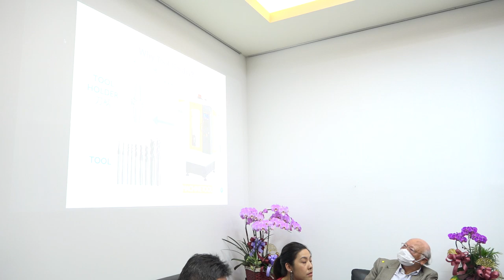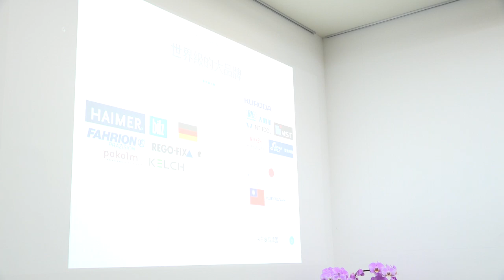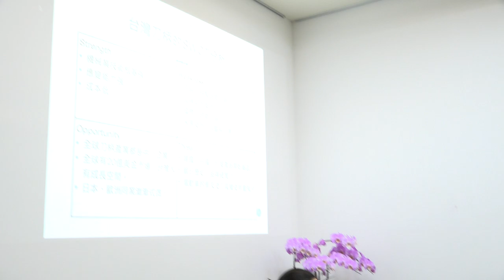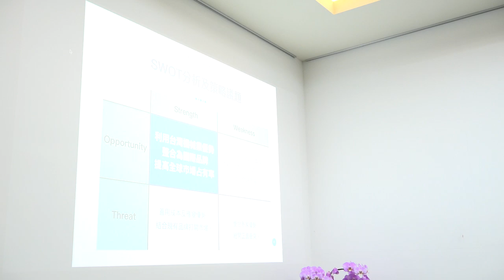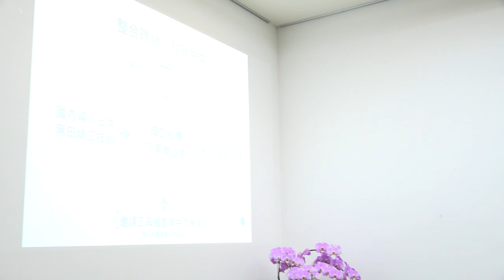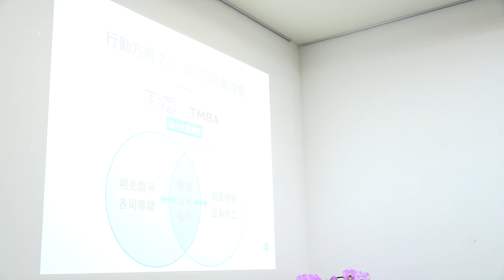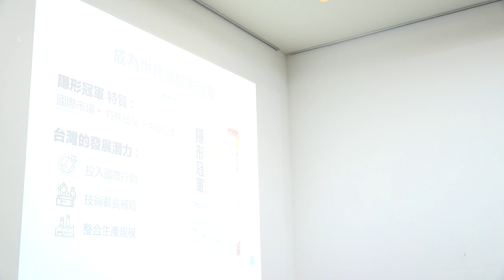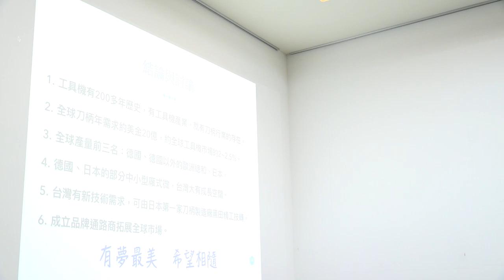2020-04-30 劉呈顥來訪